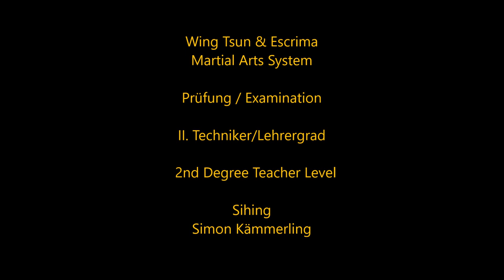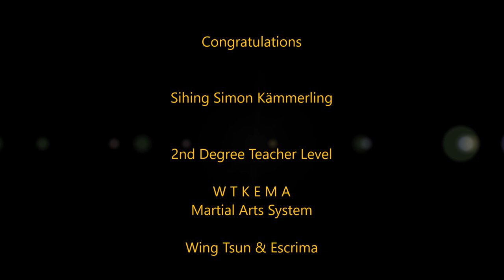WTKEMA Examination Sihing Simon Kämmerling for 2nd Teacher Level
WTKEMA Martial Arts System
Wing Tsun Kuen & Escrima Martial Arts

Two day testing and examination for the 2nd teacher degree for Sihing Simon Kämmerling in WTKEMA Wing Tsun & Escrima Martial Arts System.

Location: Center of Fitness Langerwehe

Examiner/Instructor: Sifu Guido Kämmerling, 5. LG

The memories will remain. 👊🥢